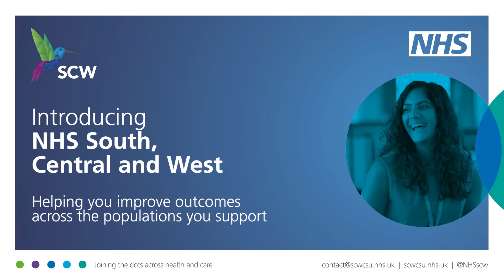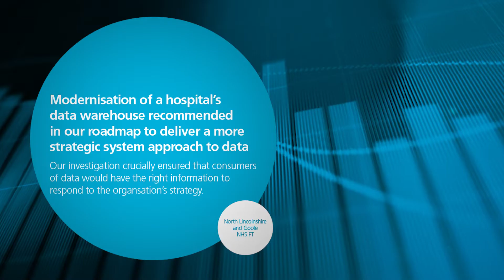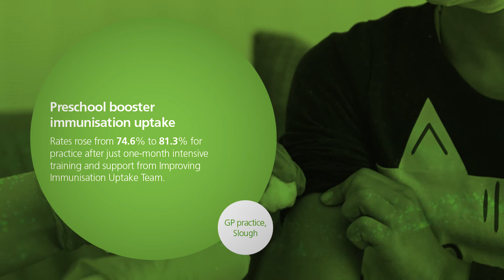Our impact 2021/22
NHS South, Central and West (NHS SCW) provides support and transformation services to health and care systems, helping them achieve the best possible outcomes for people, communities and populations.